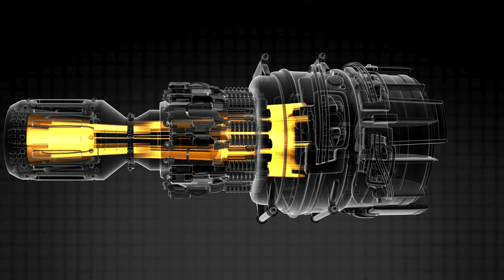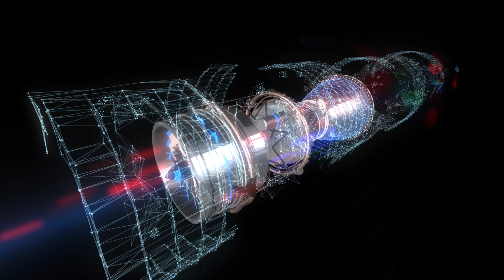AMCA போர் ஜெட் எஞ்சின் முன்னெற்றம் | இந்தியா-ரஷ்யா அணுசக்தி நீர்மூழ்கிக் கப்பல்